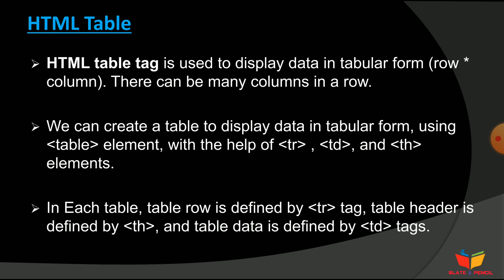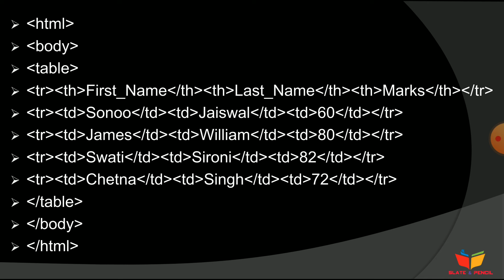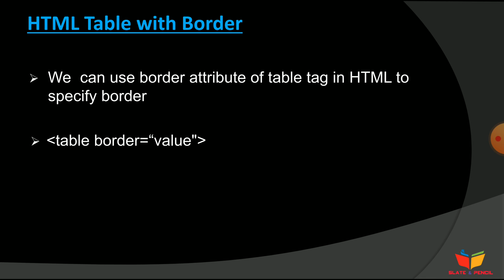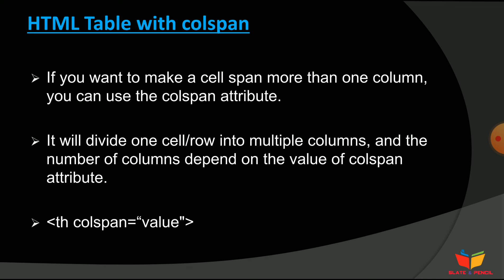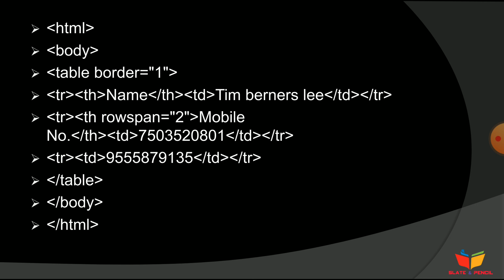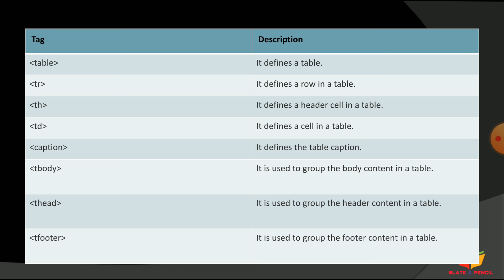Html|Table|malayalam|Calicut University Bca /bsc computer science first semester